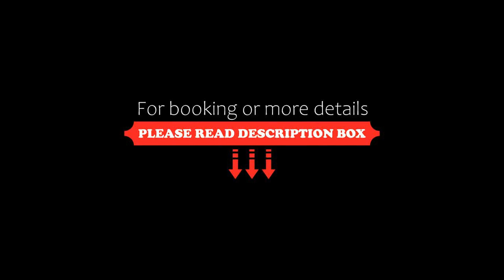Beacon Executive Suites, George Town, Malaysia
About Property:
You're eligible for a Genius discount at Beacon Executive Suites! To save at this property, all you have to do is sign in.
Beacon Executive Suites is a recently renovated apartment in George Town, where guests can makes the most of its rooftop pool, fitness centre and open-air bath. This 4-star apartment offers a 24-hour front desk and a lift. The apartment also provides free WiFi, free private parking and facilities for disabled guests.

The spacious apartm...
Property Type: Hotel
Address: 142 Jalan Sungai Pinang, 10150 George Town, Malaysia
Searching For
1. Beacon Executive Suites - George Town - Malaysia
2. Beacon Executive Suites - George Town - Malaysia Address
3. Beacon Executive Suites - George Town - Malaysia Rooms
4. Beacon Executive Suites - George Town - Malaysia Amenities
5. Beacon Executive Suites - George Town - Malaysia Offers and Deals
Audio Credit:
Track Title: Subway Dreams
Artist: Dan Henig